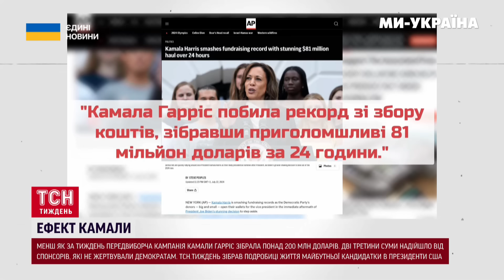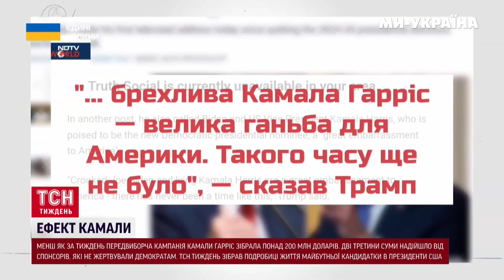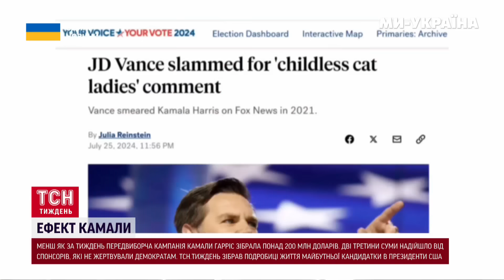РЕСПУБЛІКАНЦІ ПРИГОЛОМШЕНІ! Їх КОЗИРІ повернулись ПРОТИ них. ГАРРІС зламала ВСІ плани Трампа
Далі про фантастичну запеклу битву двох партій, від якої трясе весь світ! Здається, все було ясно - Трамп і Байден, і всі розуміли, що буде далі. Аж раптом - Камала Гарріс, жінка, яка досі практично не виходила із тіні Джо Байдена стає найяскравішою політичною зіркою останніх десятиліть.